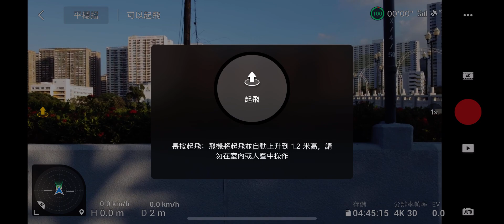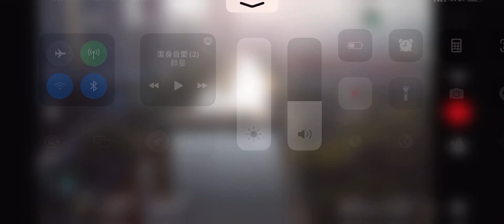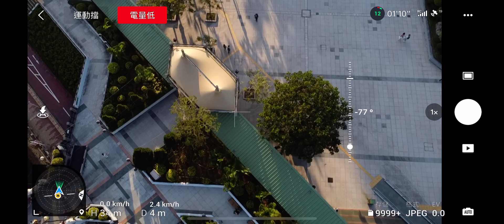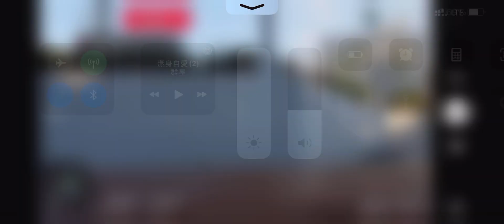DJI mini2 極速飛行下續航測試 (運動檔+搖桿全推+無風環境)